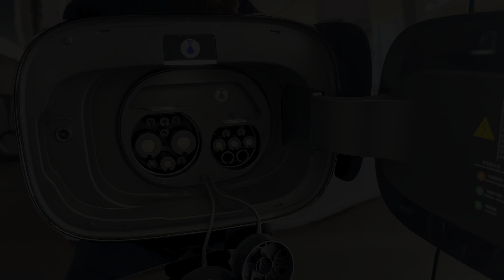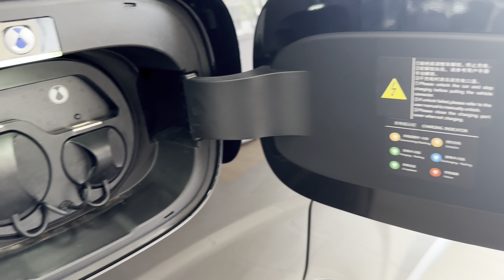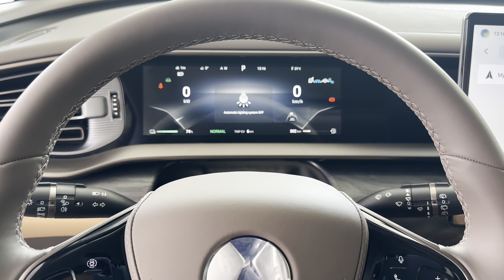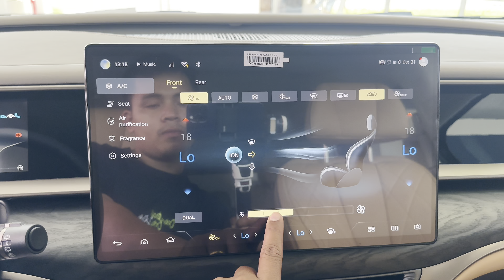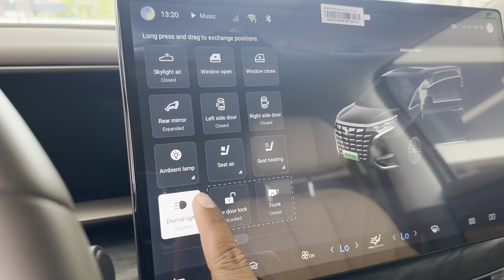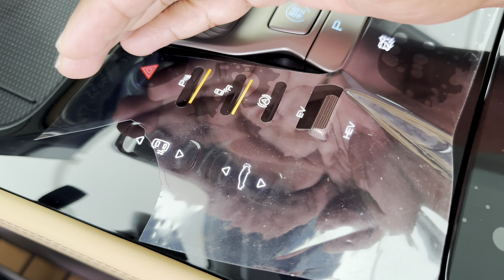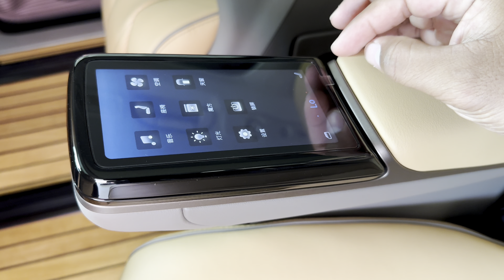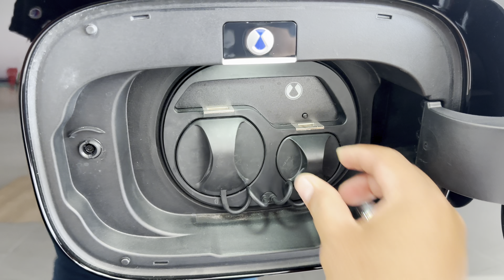New 2024 Denza d9 DM-i hybrid Review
Thank To : DSB DENZA